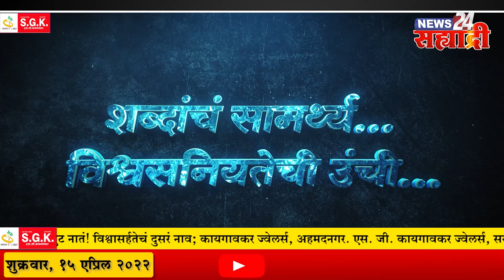सह्याद्री सुपरफास्ट । काशी विश्वनाथ मंदिर आणि ज्ञानवापी मशीद वादावर मोठा निर्णय